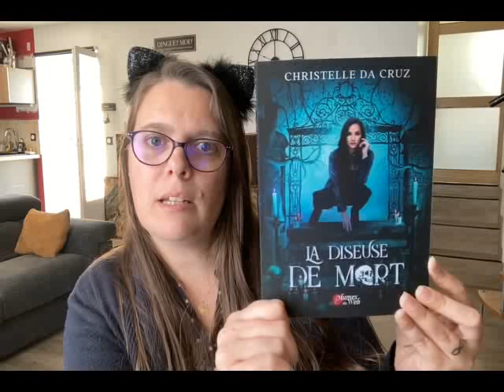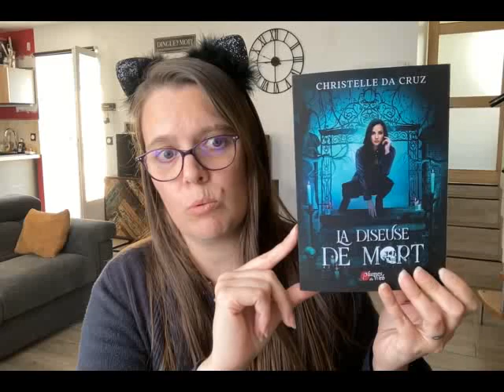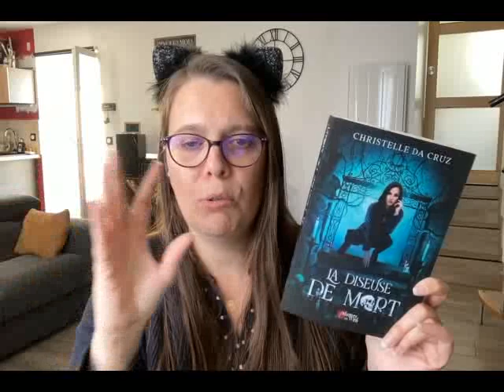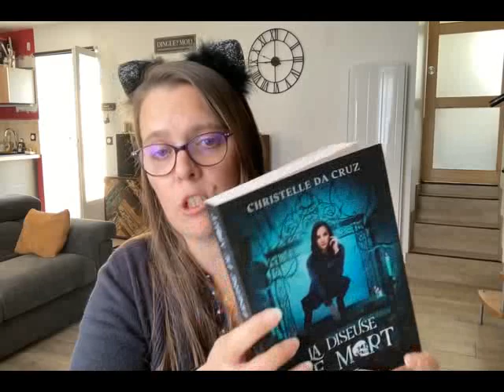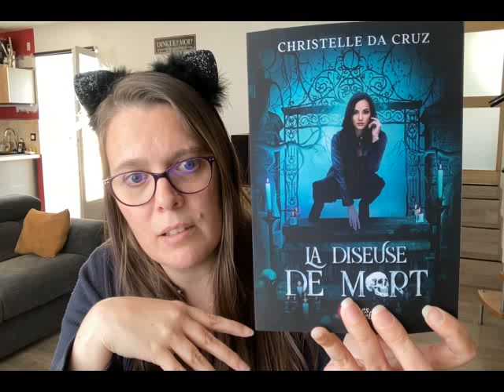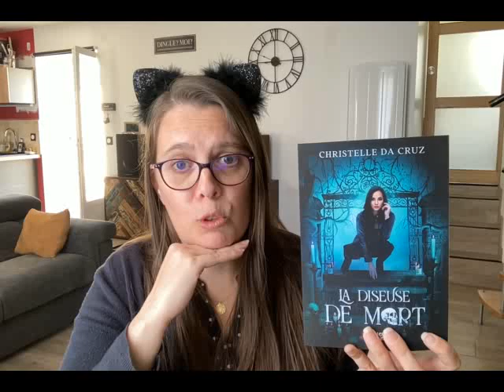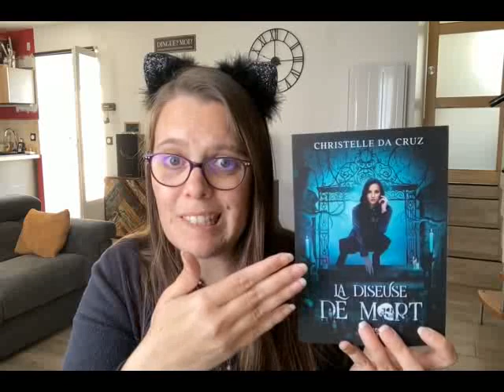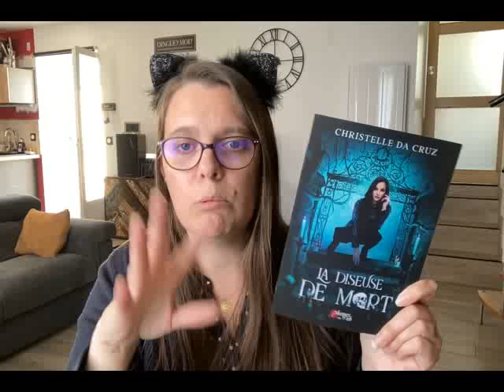Présentation de La Diseuse de Mort de Christelle DaCruz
Et sur le site de la Maison d'Editions Plumes du Web